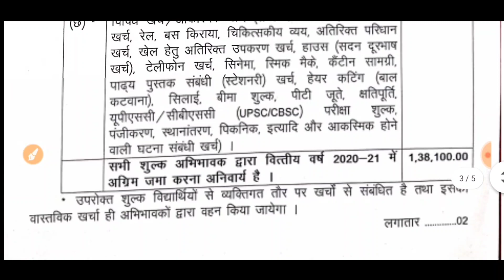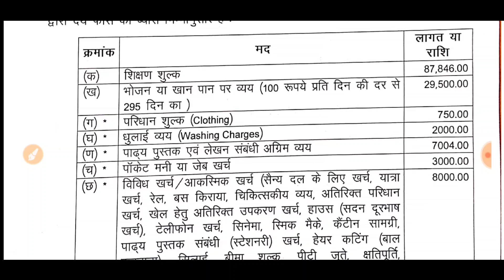ALL INDIA SAINIK SCHOOL FEES STRUCTURE CLASS-6 AND CLASS-9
SAINIK SCHOOL CLASS-9 PREVIOUS 10 YEAR QUESTION PAPER WITH SOLUTION PDF DOWNLOAD

 1.

Andhra Pradesh
2.

3.

Assam
4.

Bihar
5.

6.

Chhattisgarh
7.

Gujarat
8.

Haryana
9.

10.

Himachal Pradesh
11.

Jammu & Kashmir
12.

Jharkhand
13.

Karnataka
14.

15.

Kerala
16.

Madhya Pradesh
17.

Maharashtra
18.

19.

Manipur
20.

Mizoram
21.

Nagaland
22.

Odisha
23.

24.

Punjab
25.

Rajasthan
26.

27.

Sainik School Amaravathi Nagar

Tamil Nadu
28.

Uttarakhand
29.

West Bengal
30.

Arunachal Pradesh
31.

Uttar Pradesh
32.

33.